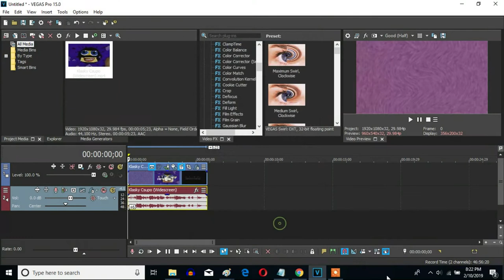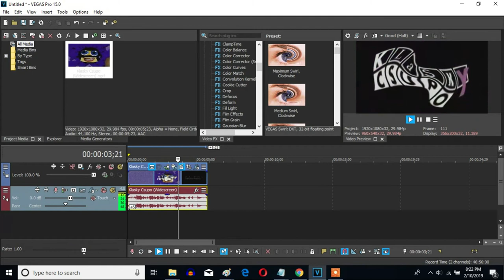How To Make McLaren Major On Sony Vegas Pro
An effect called McLaren Major.